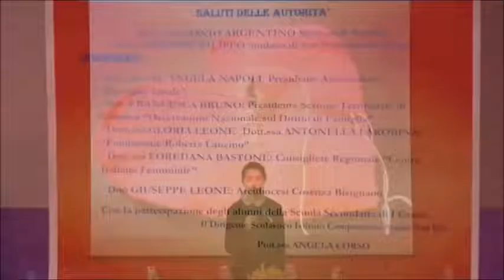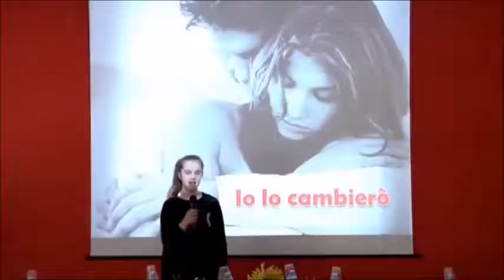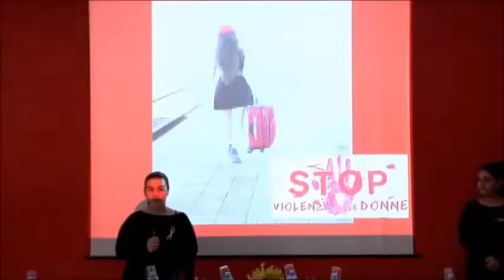I.C. SAN FILI_8 MARZO